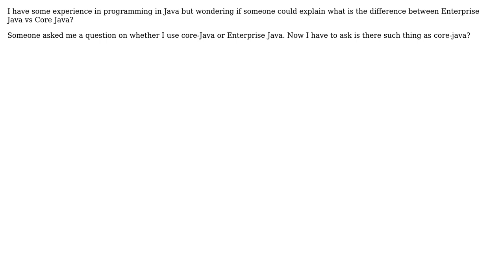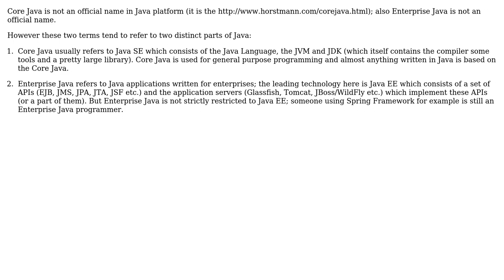Software Engineering: What is the difference between Enterprise Java vs Core Java? (2 Solutions!!)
Software Engineering: What is the difference between Enterprise Java vs Core Java?

With thanks & praise to God, and with thanks to the many people who have made this project possible! | Content (except music & images) licensed under CC BY-SA | Music | Images & others | With thanks to user Random42 user kapricanon user gnat user Ampt and the Stack Exchange Network Trademarks are property of their respective owners. You are responsible for your own actions.